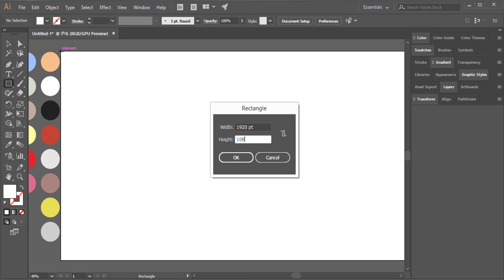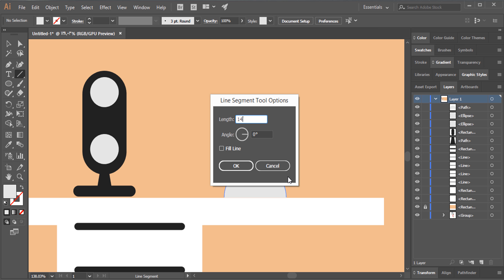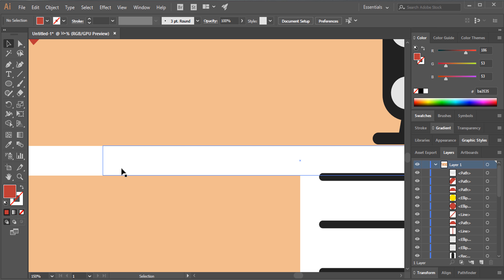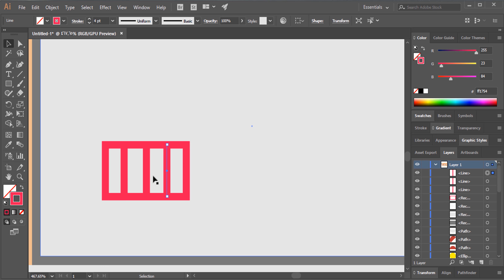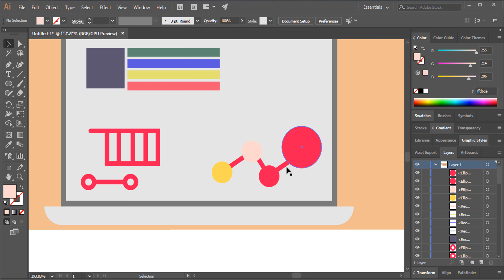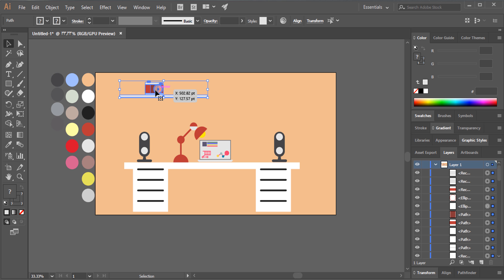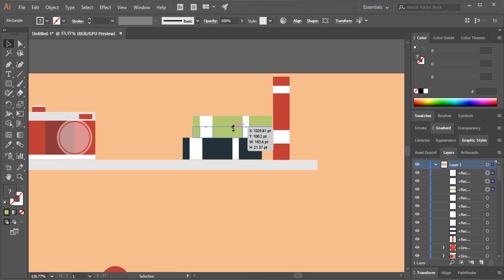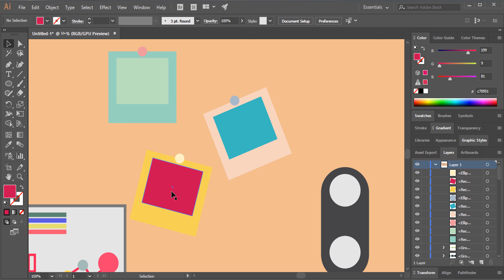Illustrator Tutorial | How to make home office desk flat design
in this tutorial i will show you how you can design home office desk in adobe illustrator .